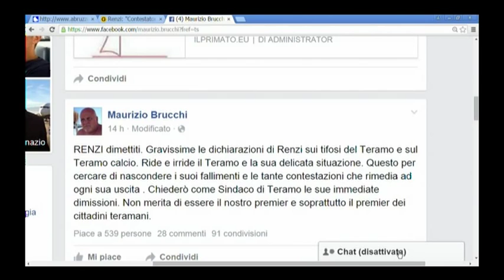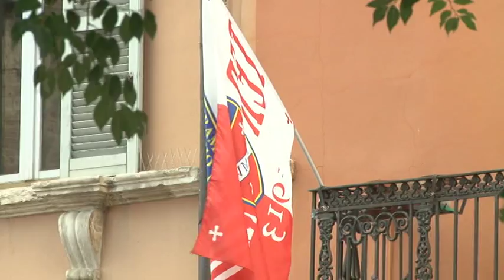Il sindaco di Teramo Maurizio Brucchi chiede le dimissioni di Renzi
Tutte le testate nazionali inseguono il sindaco di Teramo per le dichiarazioni rilasciate dal premier Renzi durante la vista all'Aquila.Maurizio Brucchi chiede le dimissioni del capo di governo per le offese arrecate agli aquilani e ai tifosi della sua città.